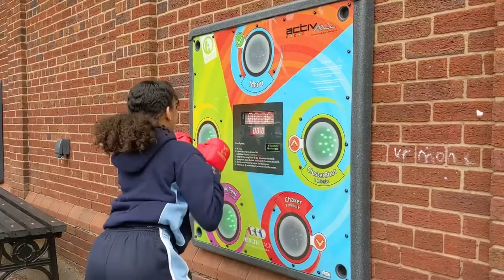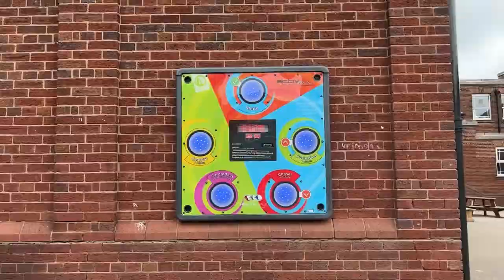ActivAll incorporates FITNESS and FUN for the pupils at Bristnall Hall Academy, Oldbury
The ActivAll Team visited Bristnall Hall Academy in Oldbury, West Midlands, to hold an activity session using the fitness boards.
The pupils enjoyed competing in teams, playing relay games and testing their agility on the reaction boards.